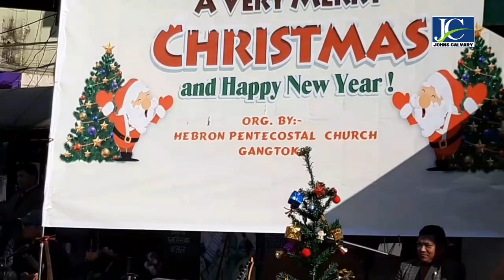Ajay Lamjel/Talented Artist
Performing at MG Marg by Ajay Lamjel the most talented blind artist from Kurseong